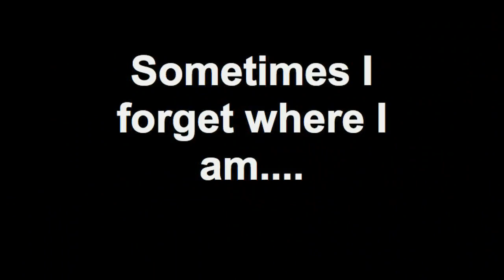RCPM Sept/Oct tour video dairy #5. Roger Clyne and the Peacemakers